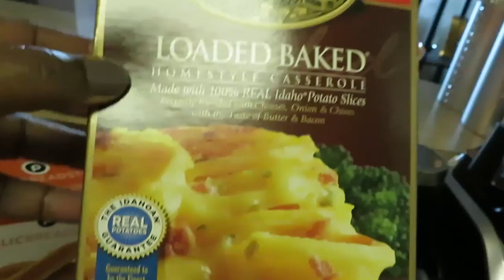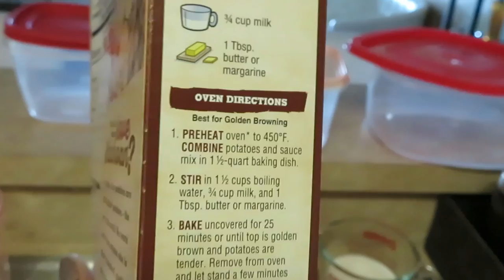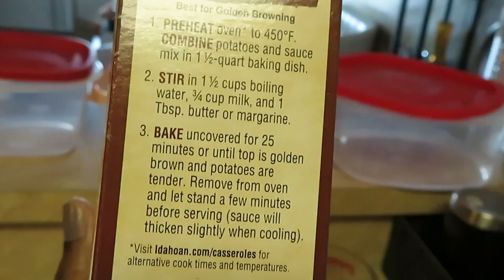T- Bone Steaks | Loaded Potatoes | Arickamisha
Sunday dinners are always the best, I love cooking for the family. We love eating dinner and spending time together around the table talking and laughing.